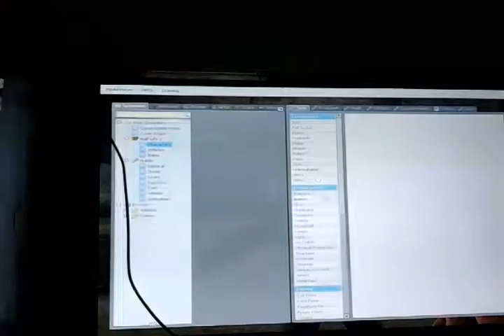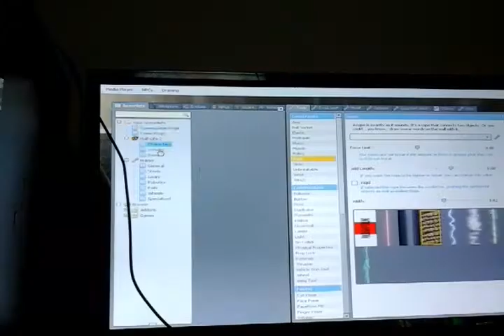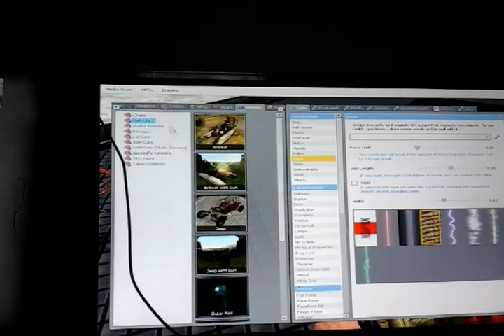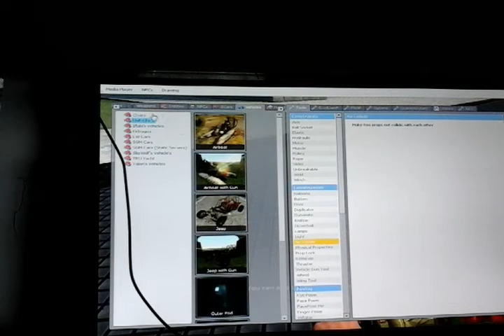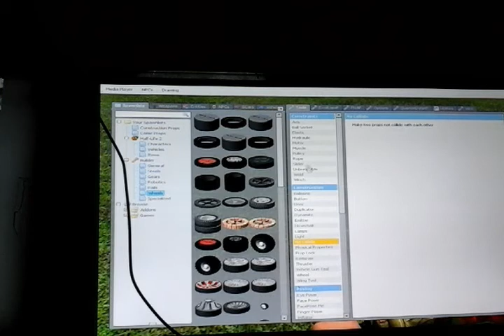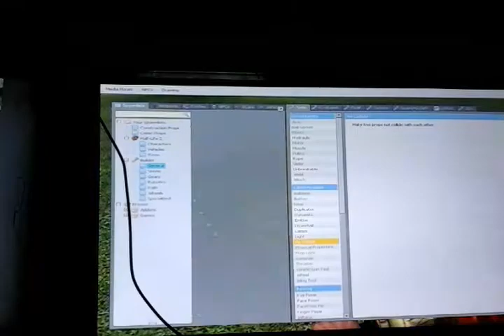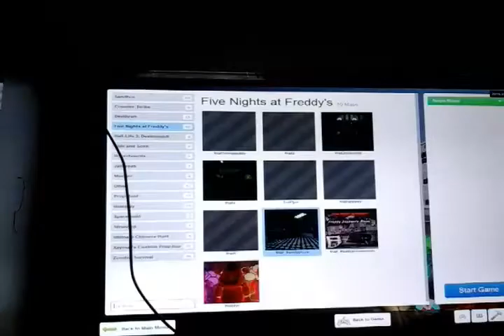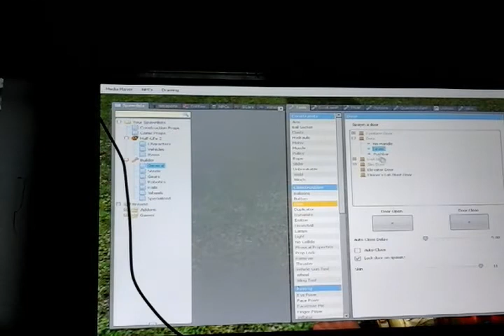I want you to die for torchoring my friend (garrys mod)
Stay awsome